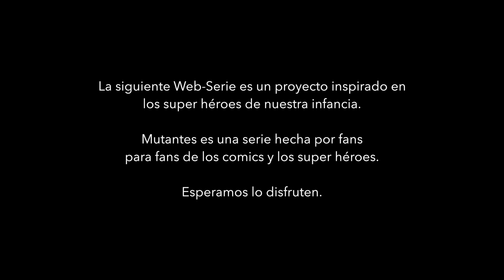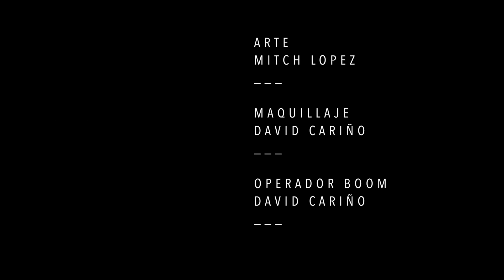Mutantes Ep15 El reclutamiento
Los mutantes están de regreso. Después de que la jefa de Policía Ariana Monroy se involucre con la cacería del nuevo futuro, se armará un grupo para emboscarlos, pero no resultará como se esperaba. Hay más personas que desean ser vigilantes y hacer su parte para detener a este grupo terrorista. ¿Qué le espera a estos mutantes?

Comparte con nosotros este nuevo proyecto de fotograma, una serie de ciencia ficción inspirada en los súperheroes que tanto queremos.

Con la participación de:
Tania Díaz
Oscar Ganem
Angel Caballero
Alan del Castillo
Rodrigo Vargas
Andrea Barcelata
Miguel Leon
José Mendoza
Allan Flores
Yuri Romero
Louis David Horné
Edher Juarez
Carlos Gonzalez

Dirigido y producido por Miguel Ibarra
Fotografía: René Flores
Musicalización: Amado López
Tema de Braulio Gonzalez (Brunx) & Amado López
Mezcla de Audio: J.L. Belman
Con ayuda de: Mitch Lopez.